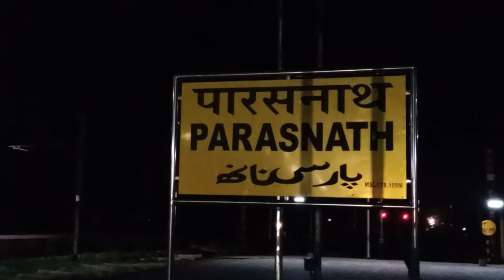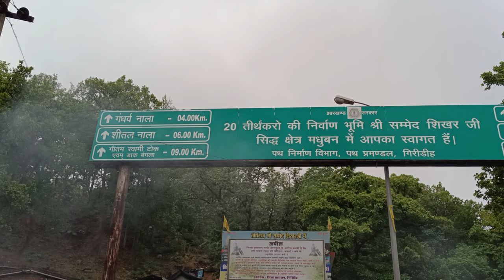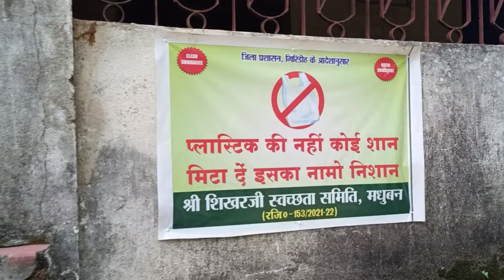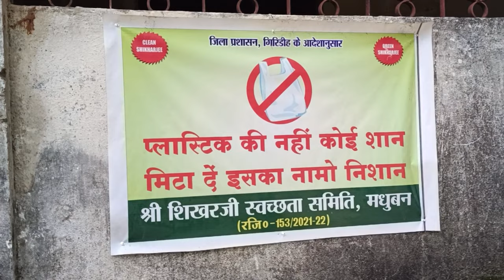Parashnath Hill Jharkhand Vlog||Parashnath Hill Monsoon Trip|Asansol to Parasnath By Train 😊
Parasnath hill

Parasnath giridih Jharkhand

Parasnath pahad

Parasnath mandir

Parasnath vlog

Parasnath ka video

Parasnath mela

Parasnath mountain

Parasnath video

parasnath bike se kaise Jaye

parasnath bike se upar kaise chade

parasnath temple

jharkhand top mountain

Parasnath tour

Parasnath treak

parasnath trip

parasnath jharkhand

parasnath kaise Jaye

jharkhand ka sabse uccha parwat Parasnath

Parasnat kaise jaye

parashnath hill jharkhand
parasnath hill giridih jharkhand
parasnath hill jharkhand
parasnath mandir jharkhand
parasnath pahad
parasnath pahadi
travel vlog
parasnath temple
parasnath giridih
parasnath giridih jharkhand
parasnath vlog
parasnath temple jharkhand
Jays Vlog